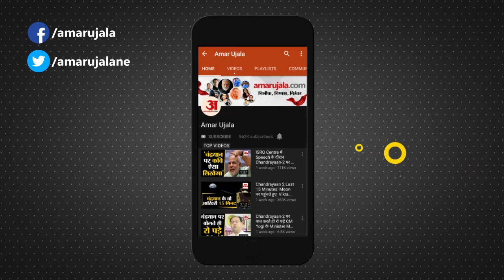Indian Cricket Team के सबसे सफल कप्तानों में से एक Sourav Ganguly आज बनेंगे BCCI President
Indian Cricket Team के सबसे सफल कप्तानों में से एक Sourav Ganguly BCCI के 39वें अध्यक्ष बनेंगे। Sourav Ganguly का BCCI के अध्यक्ष पद के लिए नामांकन सर्वसम्मति से हुआ है।